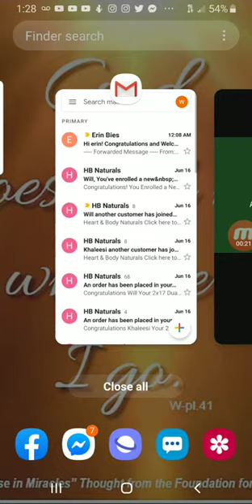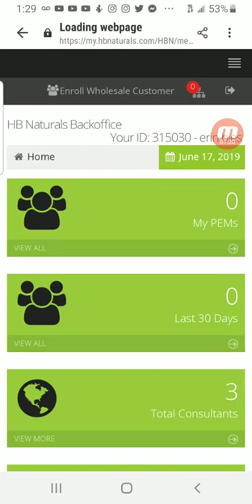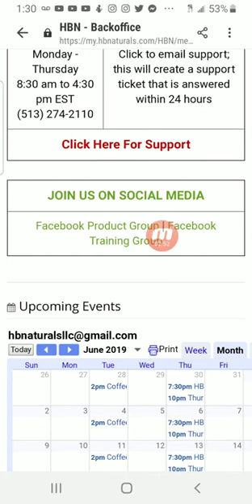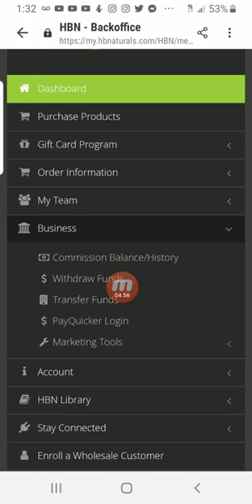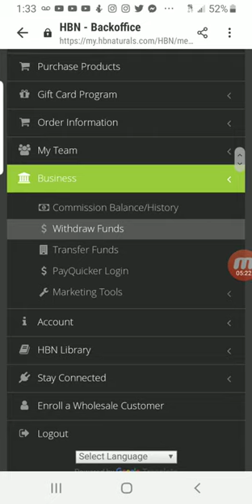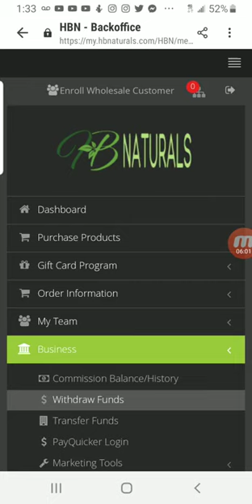HBN Getting Started Right Cash in on your Success Now!!!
HBN - Your Comprehensive Video to Getting Started Right.

People who get started right are 10 times more likely to have success. Congrats on your journey..!